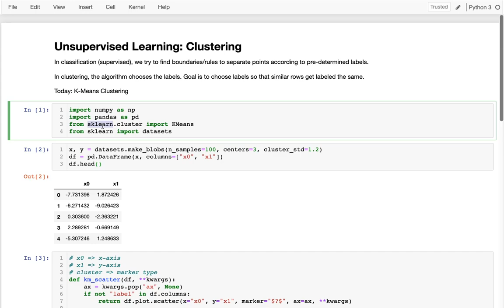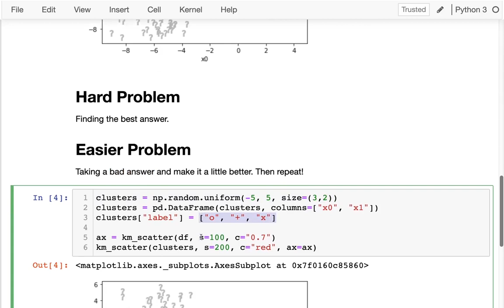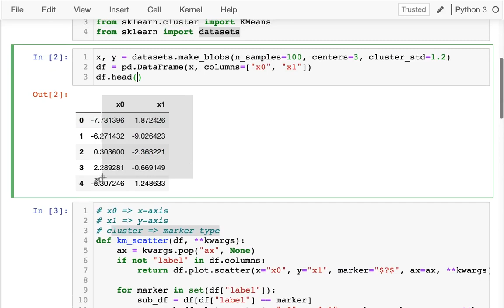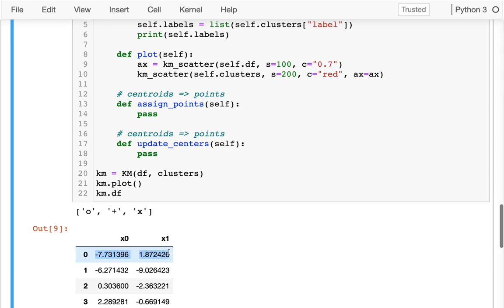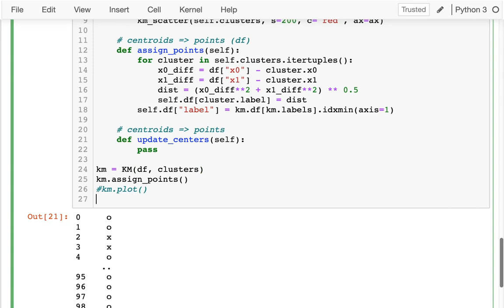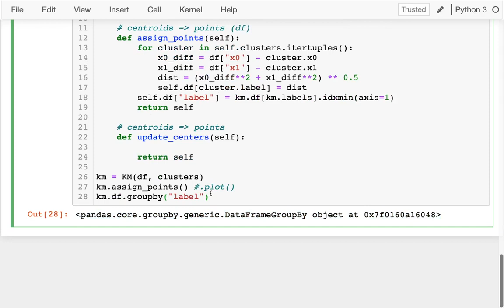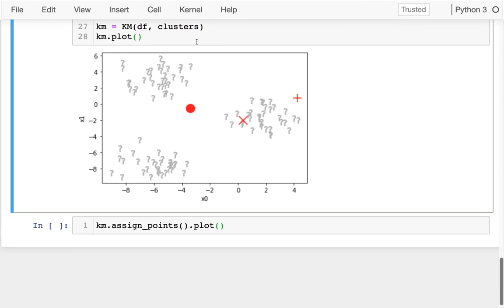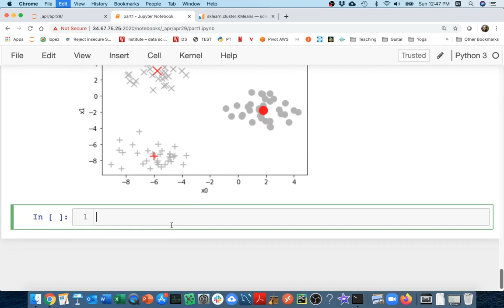CS 320 Dec 2 (Part 1) - K-Means from Scratch